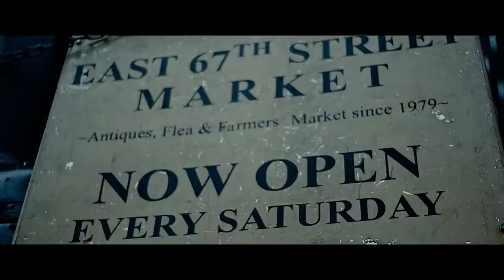Keep NYC Clean - A D7000 Short Film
This short film is about NYC and includes various shots of that day. Hope you enjoy this short film shot on D7000!
Shot on a hacked Nikon D7000 with a 35mm 2.8 lens and edited in Final Cut Pro X on a Macbok Pro.

Check out my Facebook page for updates and behind the scenes updates!